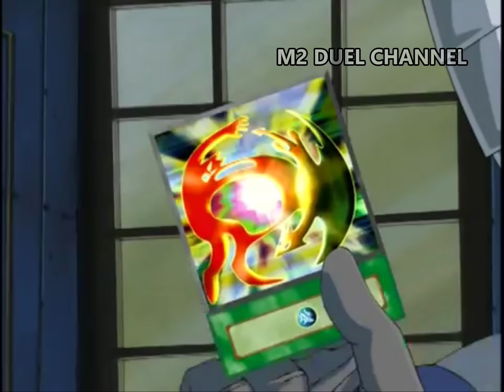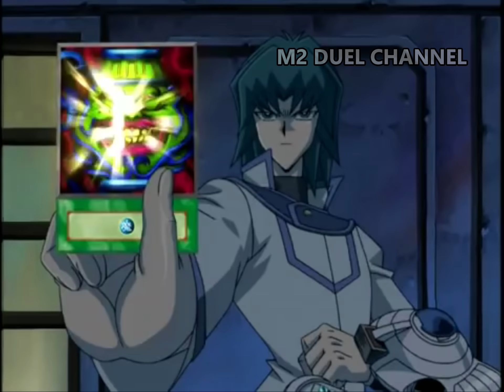Vô địch Kaiser Ryo thua duy nhất vì điều này... | Review phim Yu-Gi-Oh! GX SS1 Phần 11